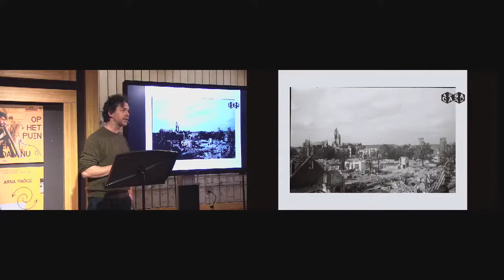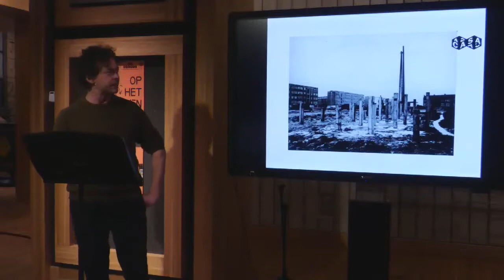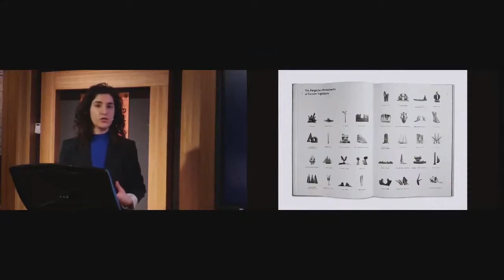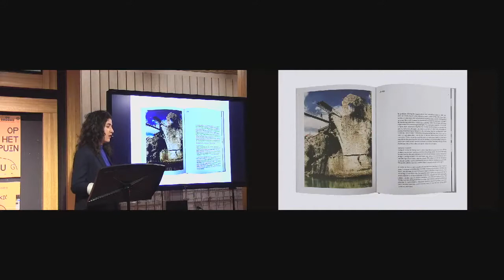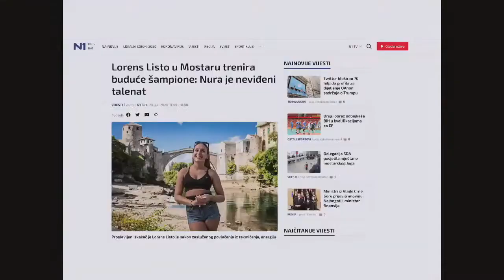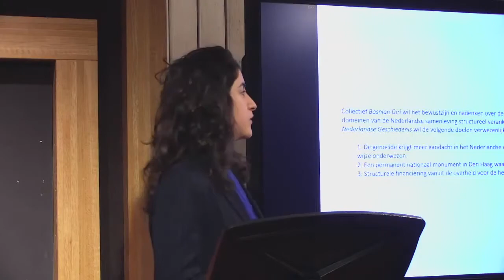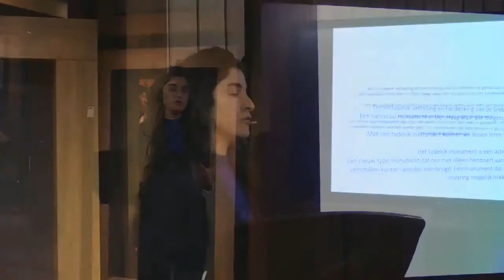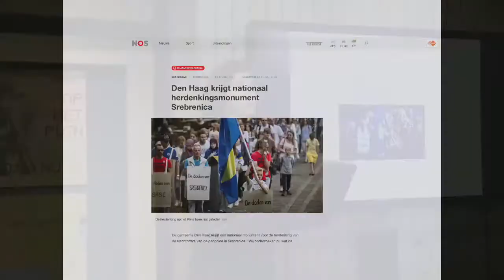Livestream De Nieuwe Stad met Arna Mačkić en Ton Schulte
Onder het motto De Nieuwe Stad organiseert Rozet allerlei activiteiten waarin ‘het dromen over een stad waar iedereen zich thuis voelt’ centraal staat. Op donderdag 4 maart werd om 19.30 uur vanuit Rozet een livestream uitgezonden waarin architect Arna Mačkić (Studio L A) en architectuurhistoricus Ton Schulte (CASA) onder leiding van moderator Edwin Verdurmen op dit thema ingingen aan de hand van de wederopbouw van Arnhem en Mostar. Hoe kunnen architectuur en stedenbouw bijdragen aan collectieve identiteit en een open, inclusieve stad?

Arna Mačkić is architect, medeoprichtster van het architectenbureau Studio L A en auteur van het boek Mortal Cities & Forgotten Monuments. In haar werk maakt zij maatschappelijke vraagstukken kritisch zichtbaar, waaronder in- en uitsluitingsmechanismen in samenlevingen, vluchtelingenkwesties en collectieve identiteiten. Deze thema’s vertaalt zij met nieuwe perspectieven naar projecten waarin ontmoeting en verbinding in het publieke domein centraal staan.

Ton Schulte is kunst- en architectuurhistoricus, als docent verbonden aan ArtEZ en artistiek directeur van het architectuurcentrum CASA. Hij heeft diverse publicaties over lokale architectuur en geschiedenis op zijn naam staan, waaronder Emmy Andriesse Arnhem 45 en de Arnhem Architectuurkaart 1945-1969.

Bovendien is er een muzikaal intermezzo van Clazzi, een jong, dynamisch duo bestaande uit accordeonist Dirk Overbeek en cellist Job Huiskamp, en een bijdrage van Ishfarah, een spoken word artiest uit Arnhem.

0:00 Muzikale opening van Clazzi
3:51 Welkom
7:47 Lezing architectuurhistoricus Ton Schulte
15:07 Intermezzo Clazzi
19:20 Lezing architect Arna Mačkić
37:01 Intermezzo vocalist en songwriter Cassandra Onck
38:58 Gesprek tussen Ton Schulte en Arna Mačkić onder leiding van Edwin Schulte
57:09 Bijdrage van spoken word artiest Ishfarah
59:05 Muzikale afsluiting van Clazzi